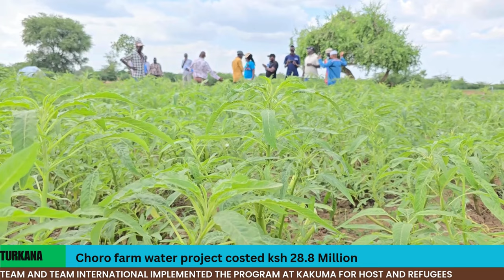Choro farm water project sparks hope for refugees and host communities in Kakuma, Kalobeyei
Rows of newly installed water tap stands stretch across Choro Farm, a 22-acre area that has become a lifeline for agricultural production for both the host and refugee communities of Kakuma and Kalobeyei.

Abdul Aziz Lugazo, chair of the Choro Farmers association, leads an inspection team to showcase the outcomes of the Kakuma Kalobeyei Sustainable Access to Water and Sanitation in Support of Livelihood Programs (KK INSPIRE), a two-year initiative co-funded by the Danish Government, the Water Sector Trust Fund, and Turkana County Government.

"Team and Team International has not only set up these tap stands but also trained local farmers on maintenance and basic repairs. Now, we can grow various food crops without the constant fear of water shortages," Lugazo explains as farmers gather around to witness the inspection.

Choro Farm, which supplies over 95% of the fresh produce consumed in Kakuma Refugee Camp and Kalobeyei Settlement, has seen an agricultural transformation under this project.

Within 24 months, Team and Team International has harnessed a Ksh 28.8 million investment to establish a high-yielding 35.6 cubic meter borehole, a solar-powered pumping system with 54 panels producing 18 Kilowatts, a 2.5-kilometer pipeline, and a 50-cubic-meter elevated steel tank.

These installations now fuel sustainable agriculture, cooperative formation, and improved sanitation in the area.

Initially, the farmers depended on shallow wells and constantly prayed for rain in an area known for its aridity.

Leading the inspection was Chief Officer for Trade, Enterprise Development, and Cooperatives, Pauline Tang'arae, who expressed pride in witnessing the transformative impact of the infrastructure.

"As inspection lead, alongside officers from Water Services, Agricultural Development, and Monitoring and Evaluation, I can confidently say this project is nearing completion at about 92%," said Tang'arae, affirming the project's anticipated handover before year-end.

She highlighted the farmers' thriving market within the refugee camp, settlement scheme, and Kakuma Town, urging them to strengthen their cooperative society to amplify the project's benefits.

"We’re directing our local cooperatives officer to help fortify the Choro Farmers Cooperative Society," Tang'arae announced. "A stronger cooperative will open up training and support opportunities, giving you resources to sustain and expand your productivity."

Paul Lotum, Turkana County’s Director for Water Services, echoed Tang'arae’s sentiments, emphasizing the project’s significance for agricultural and water resource integration.

 "This project is a model of success, combining host and refugee collaboration and integrating various water uses," Lotum noted, commending Team and Team International for their collaborative approach with the water department throughout the implementation.

During the visit, Nzeyimana Benigne, a Burundian refugee, proudly displayed her certificate from a training on water system maintenance and cooperative development.

"Though I am a refugee, I know this knowledge will stay with me even when I return home," she said. "Learning never stops."

Benigne explained how the project has improved security and hygiene, thanks to VIP latrines and floodlights near the elevated tank.

Alongside her, more than  19 other farmers have received training, equipping them to meet the pressing demands of agriculture in the region.

Juvenile Ndikumana, a 32-year-old refugee farmer, reflected on how the project had spared them the perils of water scarcity.

"The shallow wells we used before were risky and costly—we spent thousands to dig and power generators. This piped system is a game-changer," he remarked, calling the intervention life-saving.

The project has gone beyond basic water access. It includes gender-inclusive sanitation facilities at Bright Secondary School, distribution of farm tools and fruit tree seedlings, and construction of a farmhouse.

According to Project Manager of Team and Team International, Leah Asami, these efforts collectively promote agricultural and community development for both the host and refugees communities across Turkana West.

Leah Asami added that the intervention fully Intergrated climate smart approaches envisioned by the Sustainable Management and Access to Water and Sanitation in the ASALs (SWASAP) under which the project was birthed.

Also present at the inspection were Turkana West Sub-County Administrator Christine Nalemsekon, Kakuma Municipality Public Health Officer Godwin Wambani, Director of Administration Patrick Imana, WSTF County representative, Patrick Naboikut and M&E officer Paul Auru also addressed concerns raised by the farmers.